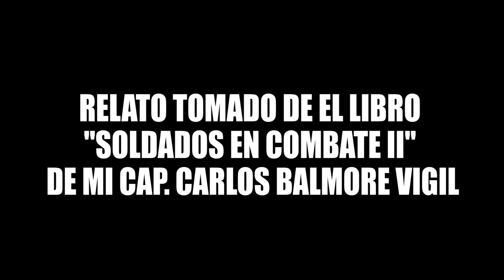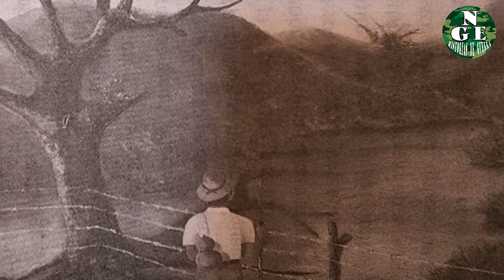SOLDADOS AMPUTADOS CAMPEONES DEL MUNDO PARTE 4